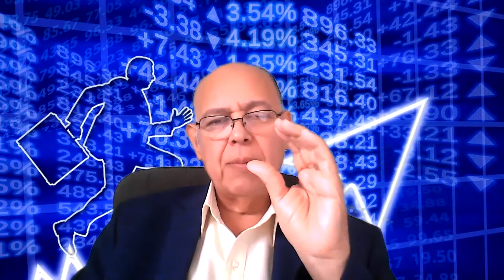El bono al vendedor ¿funciona?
CURSO: Cómo dirigir vendedores con éxito ¡Inscríbete hoy!
Curso en línea
¡Aprende a llevar a tus vendedores a que logren sus resultados!
Accede a toda la información del curso. Solo da Clic en este enlace

Es muy común en las empresas pagar bonos a vendedores que no funcionan o establecer bonos inalcanzables que finalmente desmotivan y hacen perder interés de parte del vendedor.
Aprende todo sobre el bono y aplícalo a tu fuerza de ventas.